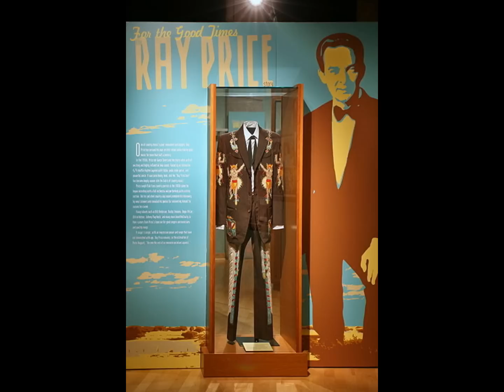Ray Price - 4 Christmas Songs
Christmas Card - Blue Christmas - For Christmas - With Christmas Near - 1990